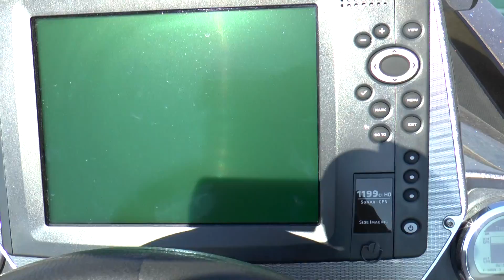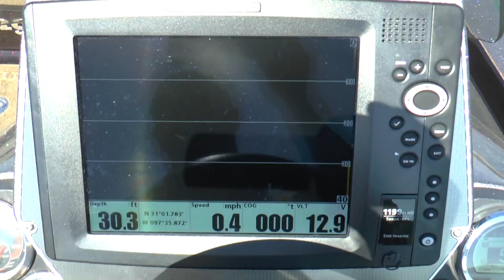H1199 1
Humminbird 1199 pretty clear picture.